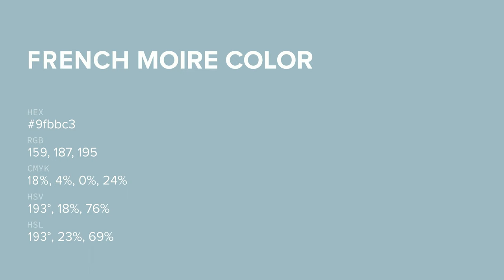French Moire color 9fbbc3 hex color - Blue color - Warm color 9fbbc3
What color is French Moire ? 9fbbc3 hex color - Blue color - Warm color 9fbbc3

Hex 9fbbc3 Color Code is also known as French Moire color.

Hex 9fbbc3 Color code in RGB color code model is created after adding 62.35% red color, 73.33% green color and 76.47% blue color.
Hex 9fbbc3 Color code in CMYK color (process color) code model is generated after subtraction of 18% cyan, 4% magenta, 0% yellow and 23% black.